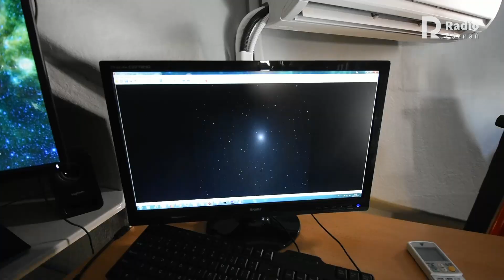Noc Naukowców - Skaylab